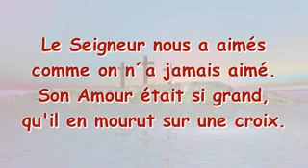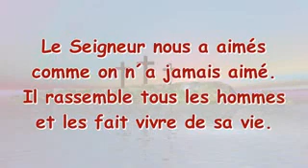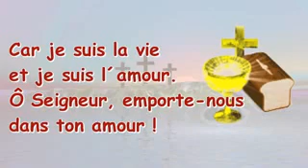Umunsi mwiza was penekosti kuri mwese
Video from Ntampamvu Yokubabara